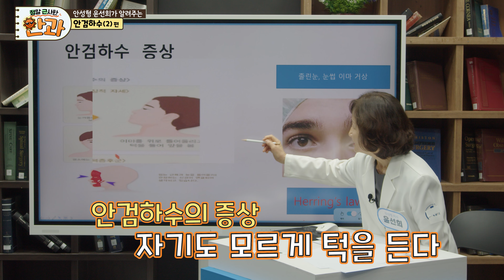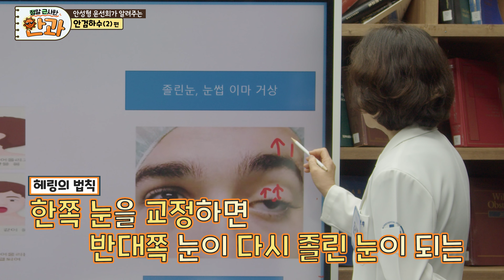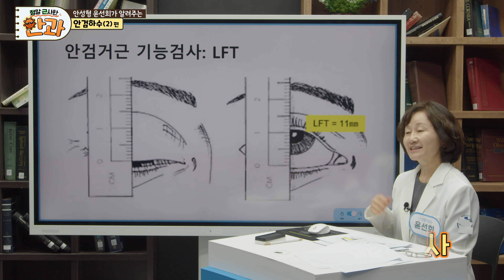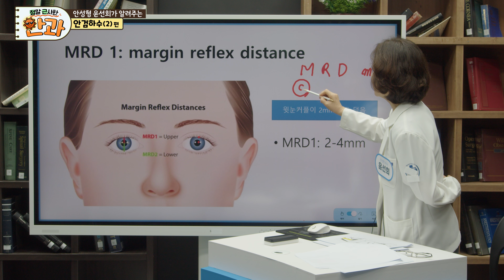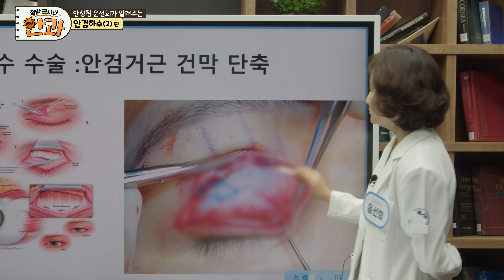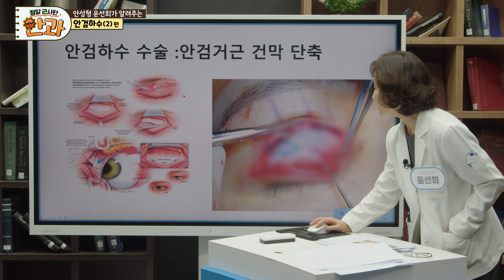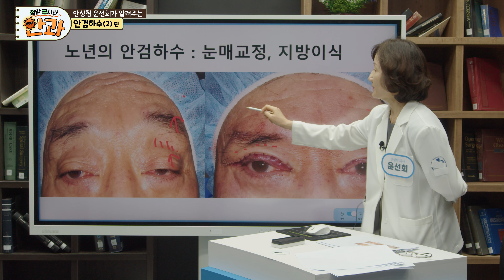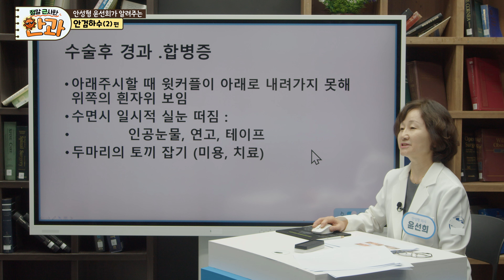E20_안검[안검하수2]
눈꺼풀이 처져 눈을 뜨기 어려운 안검하수, 일상 생활에 불편함을 줄 수 있는 이 증상의 원인과 해결 방법을 알아봅니다. 안검하수는 선천적인 원인뿐만 아니라 후천적인 요인에 의해 발생할 수 있는데, 어떻게 예방하고 치료할 수 있을지 상세히 설명해 드립니다. 간단한 관리법부터 수술적 치료까지 다양한 해결책을 소개하니, 안검하수로 고민 중이시라면 꼭 확인해보세요!